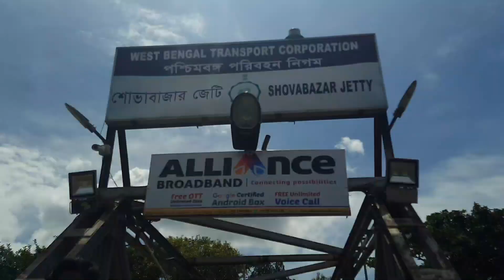কুমারটুলির অন্দরমহলে প্রথমবার❤️😌|First Time At Kumortuli❤️|Kumortuli Vlog❤️|Durga Puja 2022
Hello everyone.
i am Arindam..In this video I went to kumortuli for the first time.Enjoyed a lot after rain.. I hope you will like it.Love you all❤️🤗.Also Happy Durga Puja everyone..I wish everyone's pujo  goes so well..Take care❤️.. Also thanks for watching 😊.